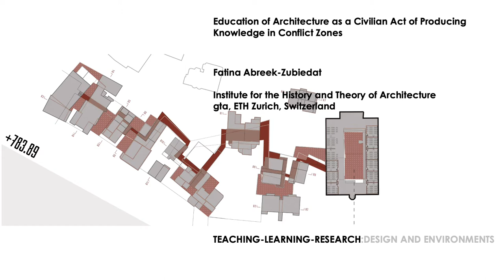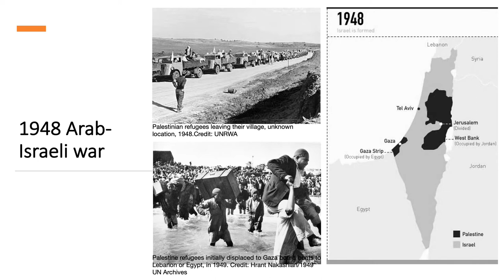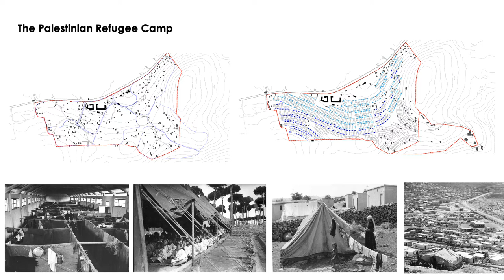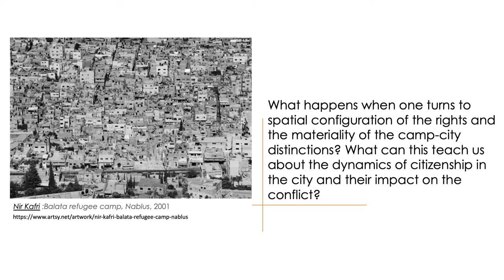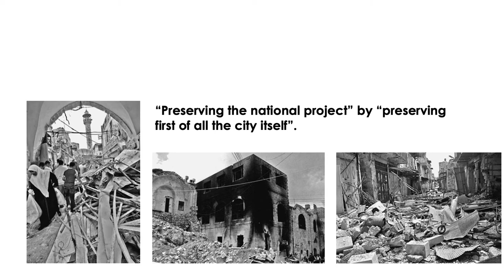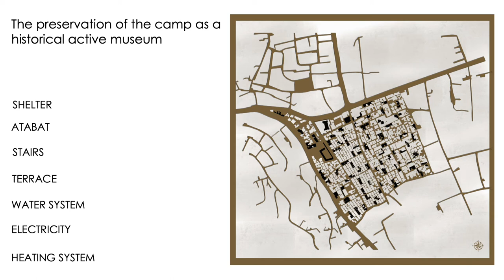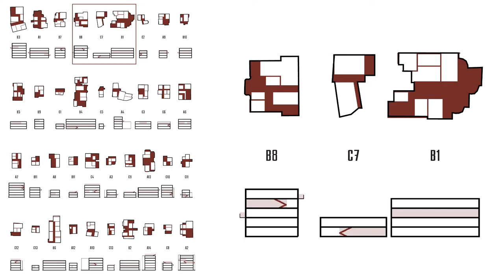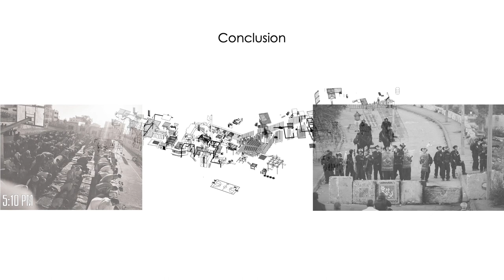Manchester: F. Abreek-Zubiedat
Education of Architecture as a Civilian Act of Producing Knowledge in Conflict Zones